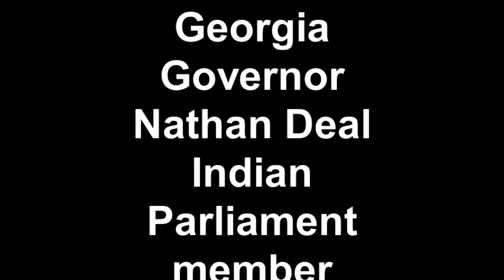Georgia Governor Nathan Deal Indian Parliament member Rajyavardhan Rathore and overseas of BJP Conve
Highlights of 2014 Festival of India
Georgia Governor Nathan Deal, Parliament member Rajyavardhan Rathore and BJP leader Vijay Jolly speaks at Festival of India in USA